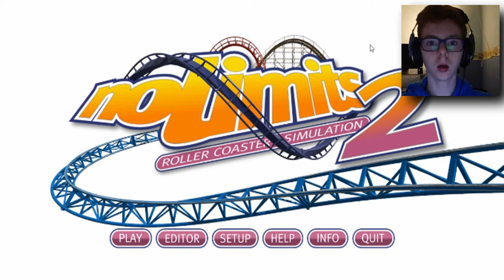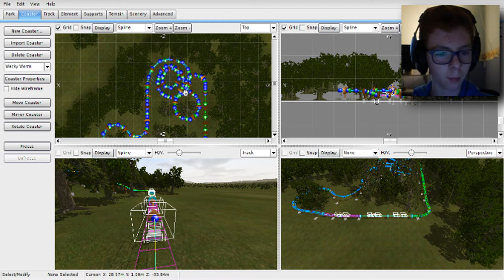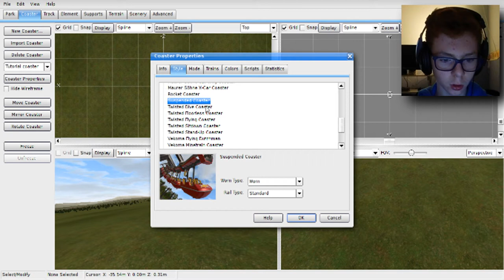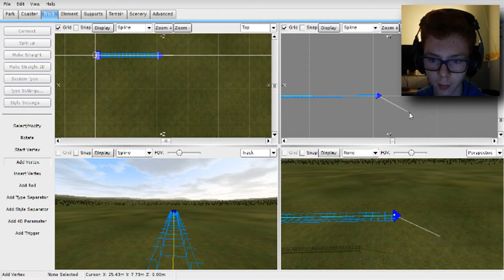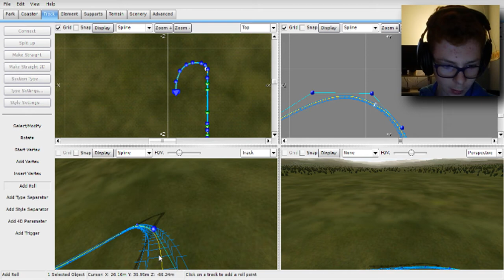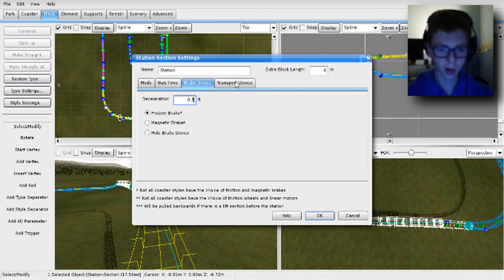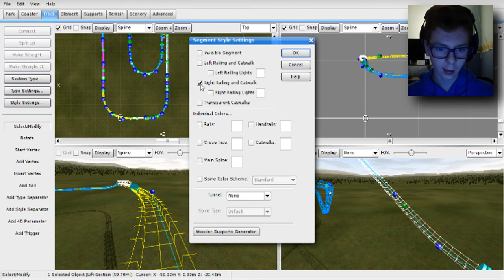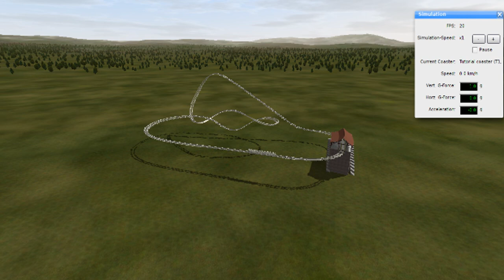BASICS TO MAKE A NOLIMITS COASTER - NOLIMITS 2 TUTORIAL [DUTCH] #1